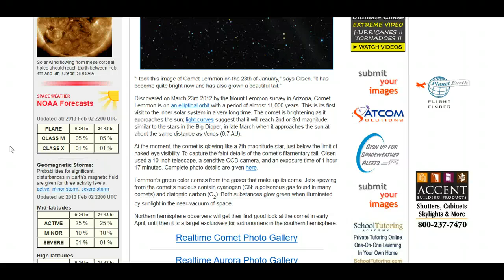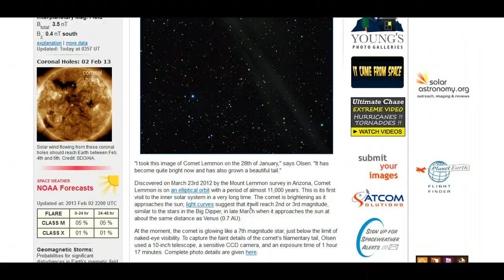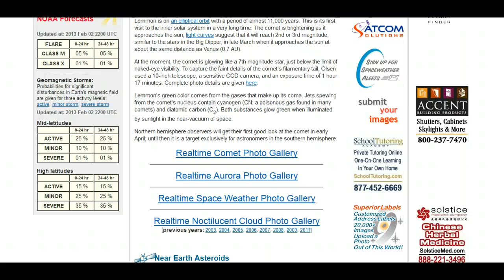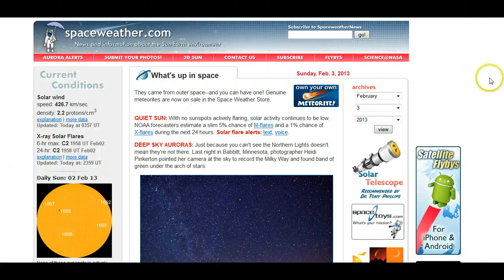Yet Another Comet For 2013! Comet Lemmon C/2012 F6 (3rd Feb 2012)